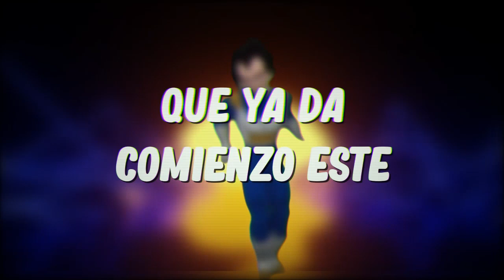Entre Nosotros (Izuku x Nejire) Capítulo 2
¡Hey muy buenas a todos, chicos y chicas, sean bienvenidos a este su canal de fanfics!  Si te ha gustado este fanfic, deja tu like, eso me ayudaría mucho. Compártelo con alguien que creas que también lo disfrutará.

Recuerda que no soy el autor de las obras en mi canal; todos los derechos son de sus respectivos creadores, incluyendo los fanarts usados en el video.

Nos vemos en el próximo episodio de tu fanfic favorito.

¡Cuídense, los quiero!